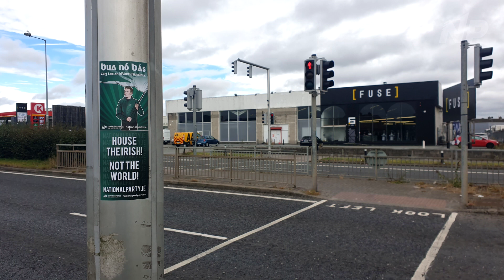Patrick Quinlan - "No need to exaggerate numbers. One is too many."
The National Party │ An Páirtí Náisiúnta is dedicated to the fulfilment of the Irish national idea. We believe in the Irish people, our right to exist as a nation and our right to defend and lay claim to our homeland. We seek an Ireland united, Gaelic and free.